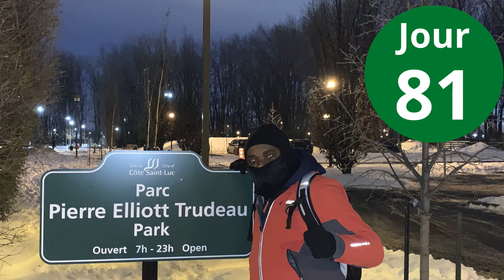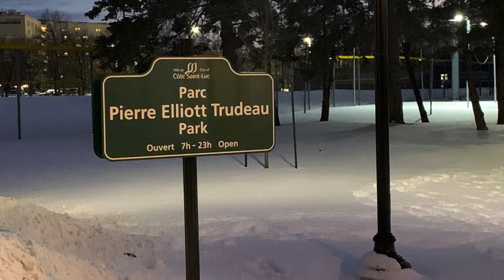Jour 81: P.E. Trudeau -Marcher pour la paix, la justice, la planète, l’humanité, la santé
Aujourd’hui,
je vous amène visiter le parc Pierre Elliott Trudeau situé dans le quartier de Côte Saint Luc.
Ce parc est très adapté pour des activités avec les enfants. Il est ouvert tard jusqu’à 23 heures et il est très éclairé la nuit.
N’hésitez pas à y amener vos enfants et partenaires

Mon remerciement d’aujourd’hui est tourné vers l’artiste Charles Tamba avec sa chanson «Partir » 🇨🇲
Merci pour ton soutien cher ami.🙏🏿🙏🏿🙏🏿

👉🏿 Rejoignez le mouvement pour qu’on puisse marcher ensemble pour la paix dans le monde, pour la liberté d’expression, pour que les droits humains soit respectés, pour votre santé physique et mentale  et pour l’amour.
👉🏿Suivez la progression de la marche 🚶🏾🚶🏾🚶🏾